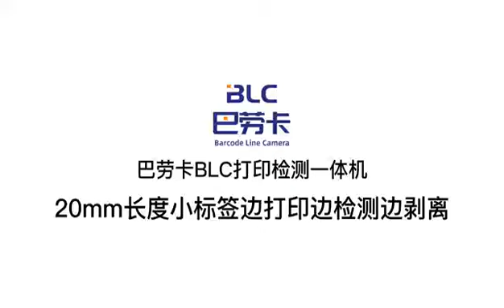BLC 20mm length small label is printed while detecting and peeling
BLC Label Print Inspection，Barcode Verification System，ZEBRA ZT610
Barcode Line Camera BLC  Printing and Detection Integrated Machine is a barcode printer integrated with detection functions, which can achieve: barcode readability verification, barcode flaw detection, barcode grade verification, OCR, OCV, template comparison; At the same time, it has the functions of repeated code, missing code, database comparison, serial number verification, etc. It supports various types of barcode printers, including ZEBRA, SATO, TEC, TSC, ARGOX, GODEX
Support detection accuracy: 600DPI, 1200DPI
Smart camera models: BLC B403, BLC B406, BLC B412
Supported printer models: ZEBRA ZT411, ZT421, ZT510, ZT610, ZT620